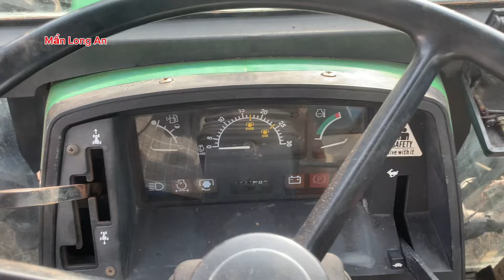Máy cày jonhdeere 5400 ,2cầu gầu sức capin máy lạnh Zin đẹp sức sắc chưa dọn hàng bãi VIP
Máy cày jonhdeere 5400
2cầu gầu sức capin máy lạnh Zin đẹp sức sắc chưa dọn hàng bãi VIP phần

🟢 ✅ bán rồi

✅ ✅@ lên phần giới thiệu kênh gọi lấy sdt chủ bãi

♥️ Hello everyone:

Man Long An looks forward to your help and suggestions, including the phone number and channel introduction, thank you veểy